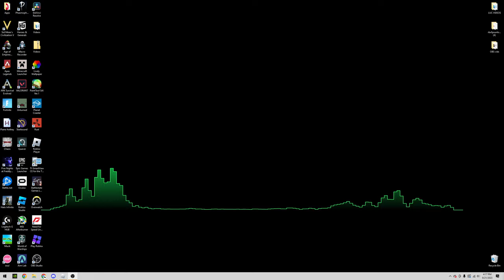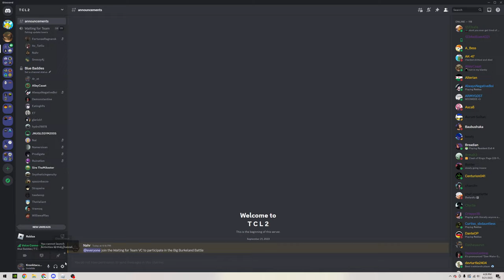Big Burkeland Battle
Blue baddies better !1!111!1!1
3 battles, Town/barracks(normal), Terrapin(normal), palace (melee only).
Blue - 1
Red - 2
Leader diff